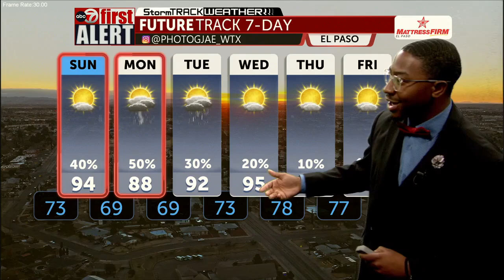First Alert: Increasing rain chances today and tomorrow